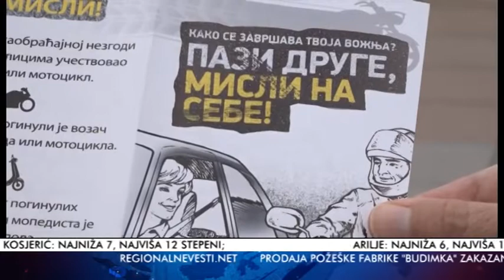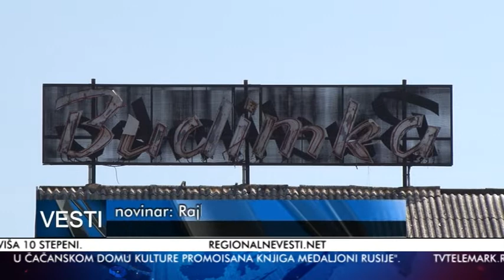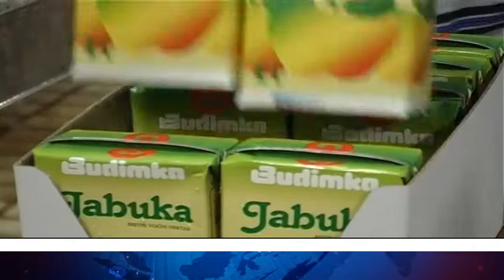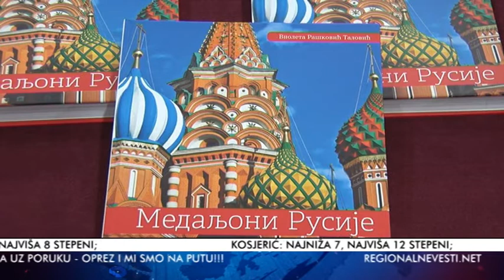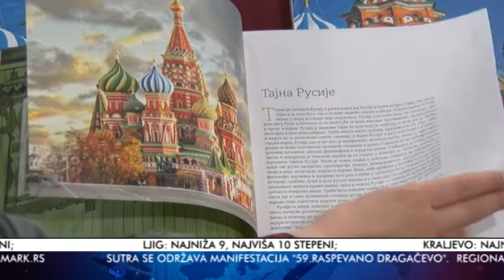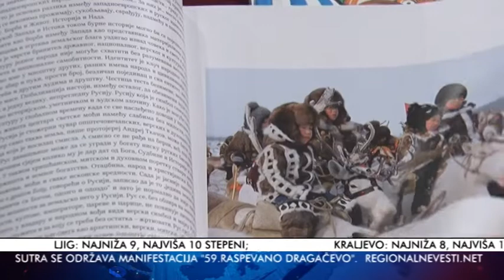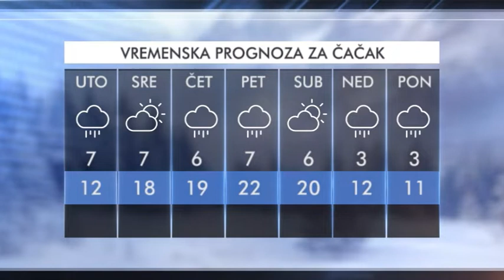VESTI 29 04 2019